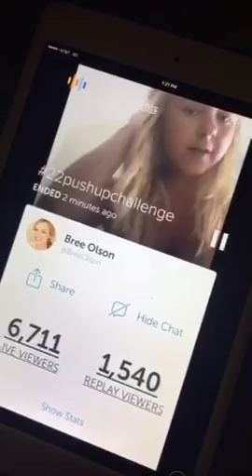yuko_yoga4 - #22 push-up challenge @BreeOlson - periscope is the best:)